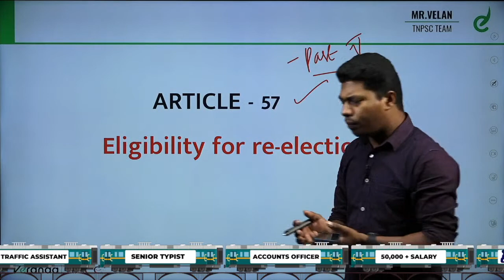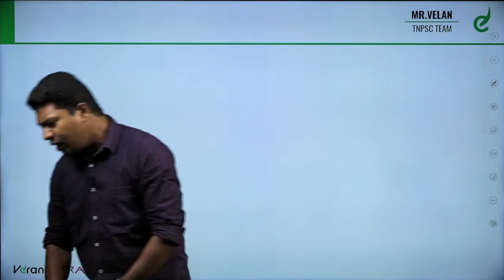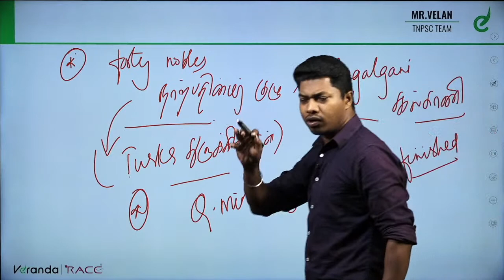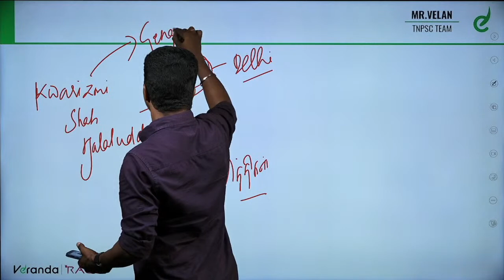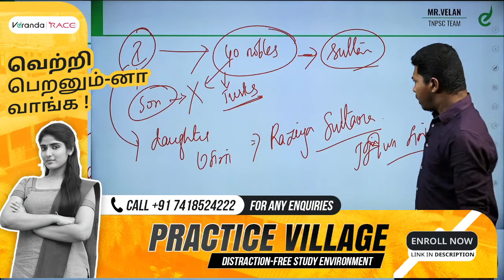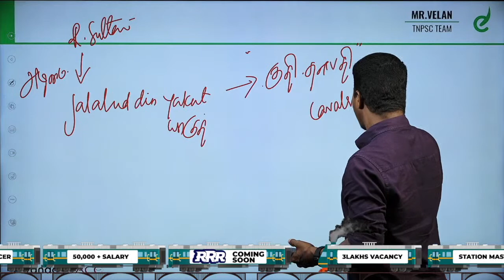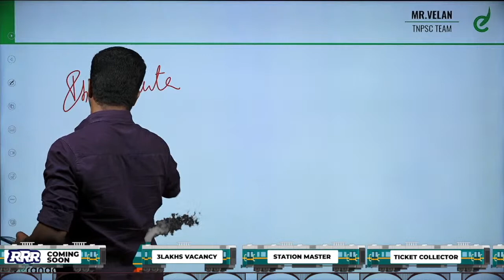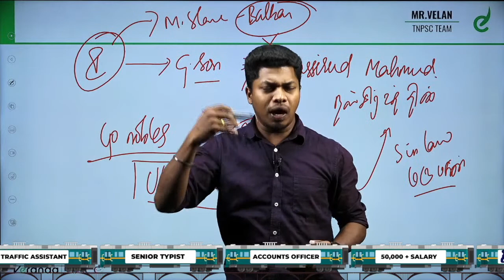Iltumish , Raziya Sultana - Indian History by SP Velan| RRB ALP & SSC CGL | 7305092269 |Veranda Race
முதல் முயற்சிலேயே SSC தேர்வில் வெற்றி பெற:
For Any Course Enquiry & To download free materials :

In the beginners' guide, we are going to Learn about ' Complete Indian History of Gupta Empire, Ancient history of India to Crack SSC Exams and Competitive Exams.